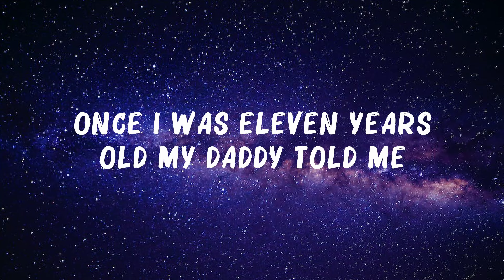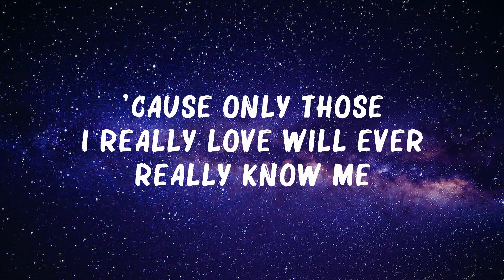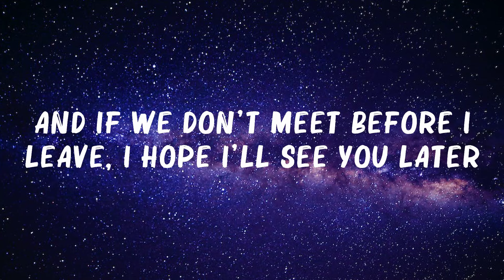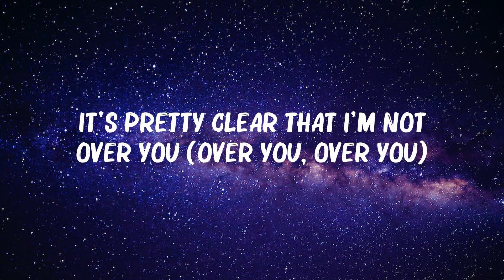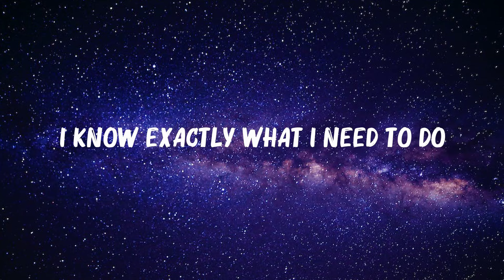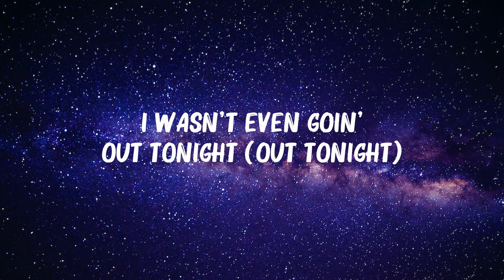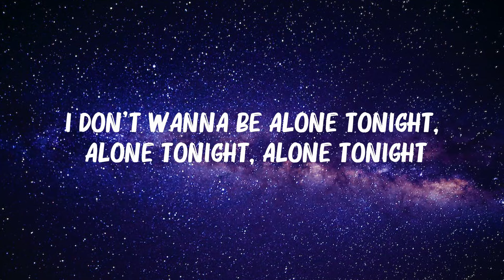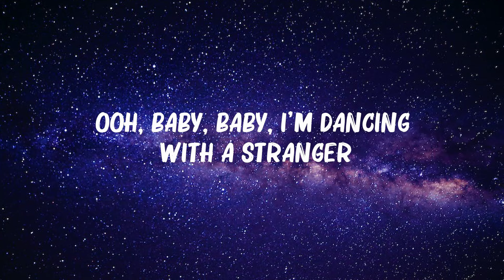Sam Smith - Dancing With A Stra...(Lyrics) | Normani, Lukas Graham, Ed Sheeran,.. Mix Lyrics 2023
Sam Smith - Dancing With A Stra...(Lyrics) | Normani, Lukas Graham, Ed Sheeran,..